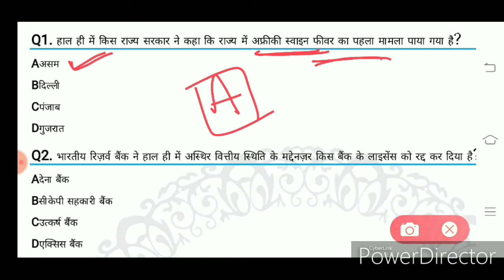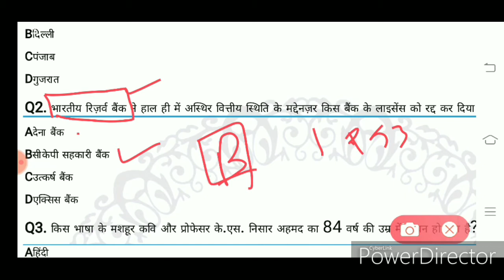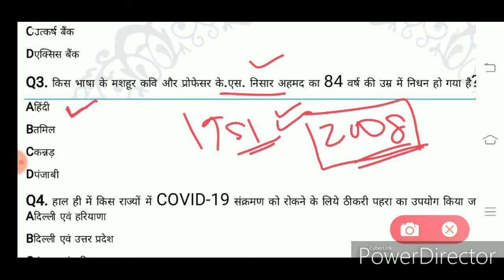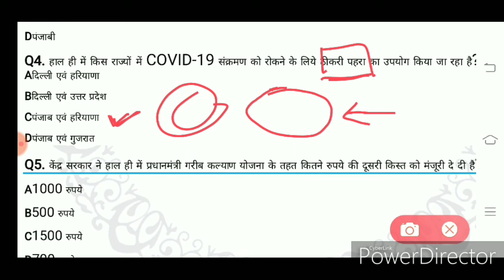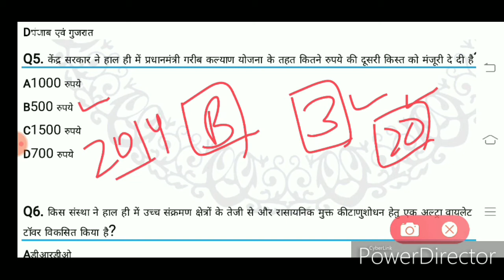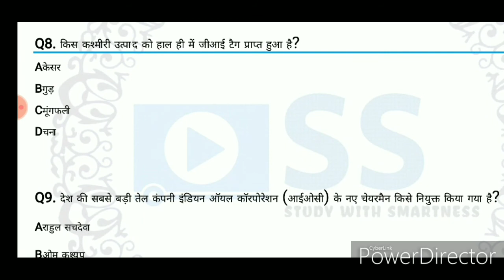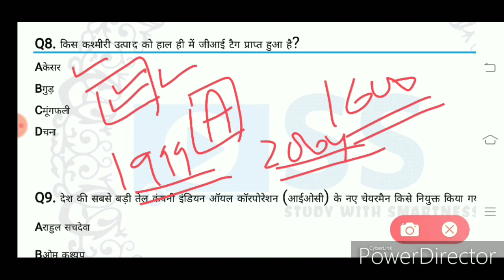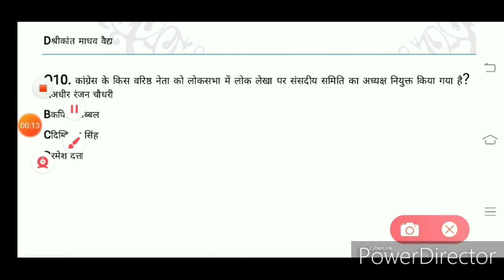Daily Current affairs #7 may 2020 current awareness by study with smartness current news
Q1. हाल ही में किस राज्य सरकार ने कहा कि राज्य में अफ्रीकी स्वाइन फीवर का पहला मामला पाया गया है?

Aअसम

Bदिल्ली

Cपंजाब

Dगुजरात